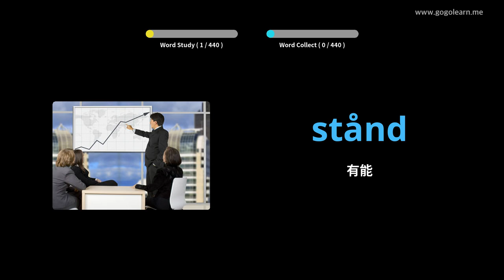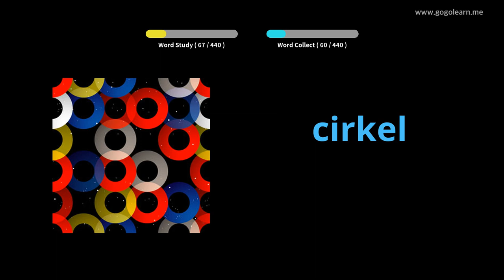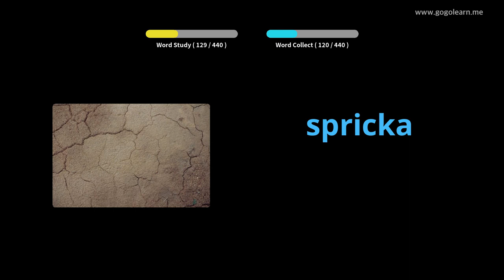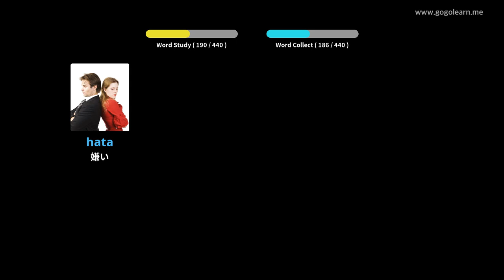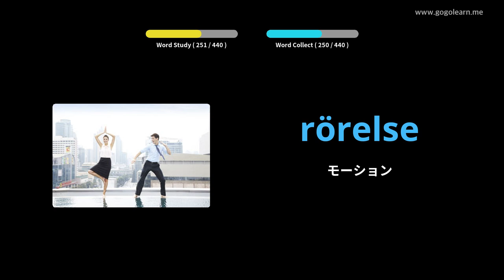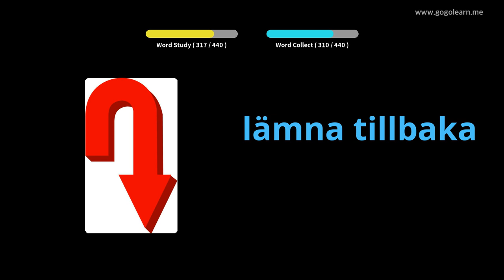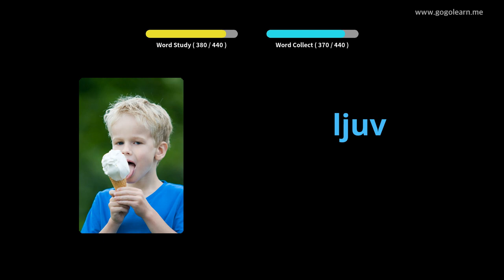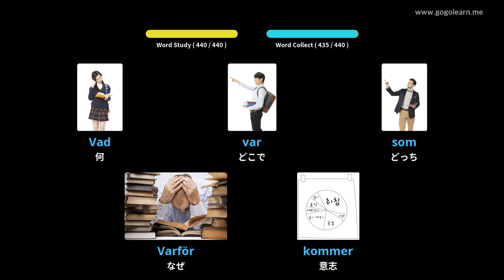写真を通してスウェーデン語を学ぶ|スウェーデン語の語彙小学校 | Golearn